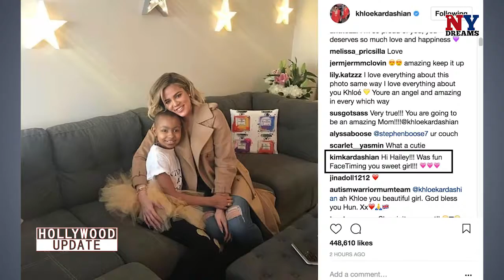Khloé Kardashian Meets With Young Cancer Patient